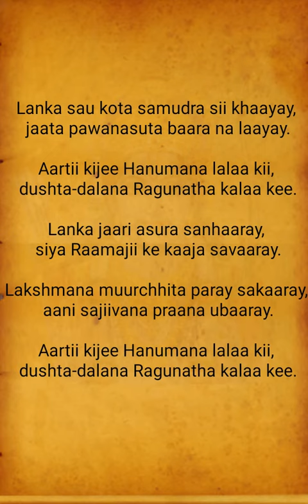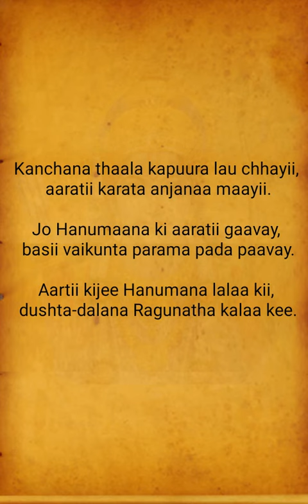Hanuman ji ki aarti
Aarti ki jai Hanuman lala ki